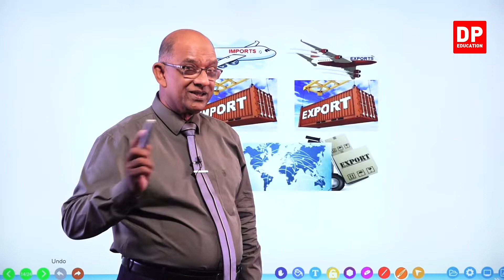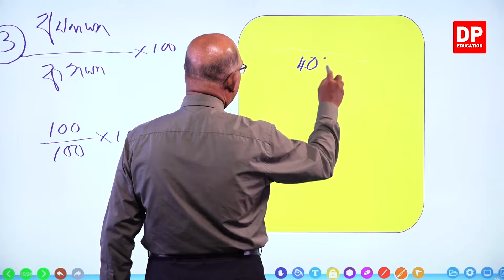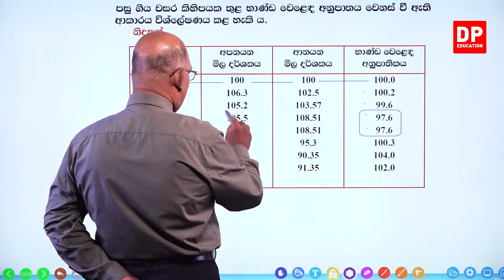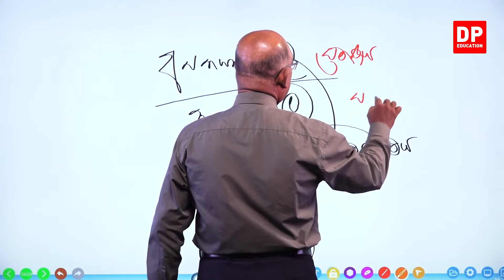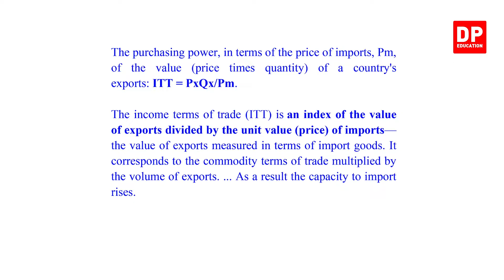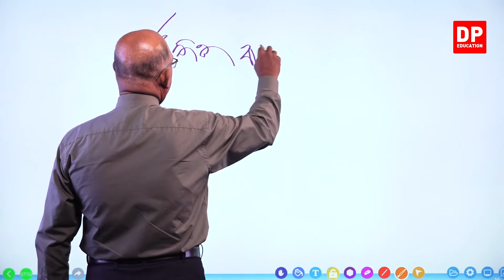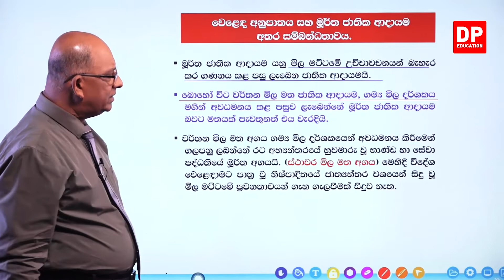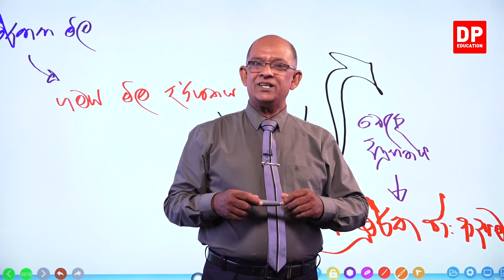09 වන ඒකකය | 03 වන පාඩම - විදේශ වෙළඳ අනුපාතය - 02 වන කොටස | AL Econ Unit 09 Lesson 03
09 වන ඒකකය | 03 වන පාඩම - විදේශ වෙළඳ අනුපාතය
01 වන කොටස

1.2 විදේශ වෙලද අනුපාතිකයේ ප්‍රභේද දක්වමින් ඒවායේ වෙනස් වීම් වලට අනුව හේතු හා ප්‍රතිවිපාක සංශ්ලේෂණය කිරීම⏩

02 වන කොටස

2.1 පැහැදිලි කිරීම⏩ 00:00:00
2.2 භාණ්ඩ වෙලද අනුපාතිකය වැඩි වීම කෙරෙහි බලපාන හේතු ⏩00:03:16
2.3 භාණ්ඩ වෙලද අනුපාතිකය පහල යාමේ ආර්ථික ප්‍රතිවිපාක⏩00:26:00
2.4 භාණ්ඩ වෙලද අනුපාතිකය ඉහල යාමේ ආර්ථික ප්‍රතිවිපාක⏩ 00:47:03
2.5 භාණ්ඩ වෙලද අනුපාතය හා මූර්ත ජාතික ආදායම අතර සම්බන්ධය ⏩00:49:09